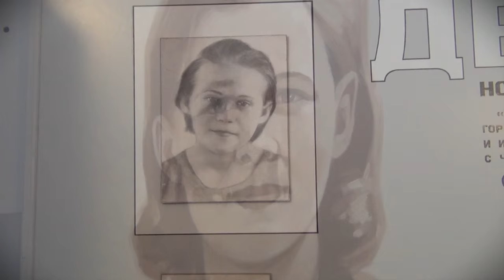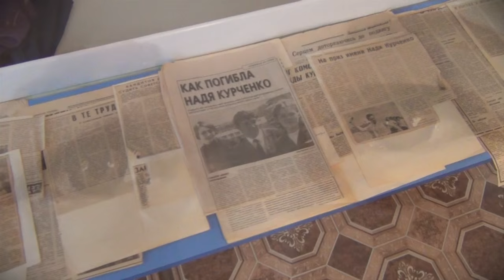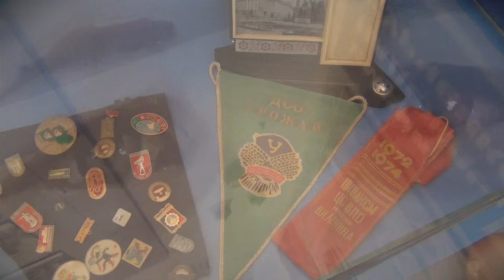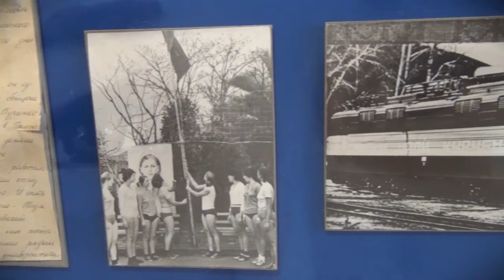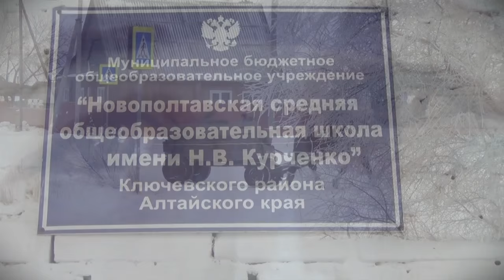Памяти Надежды Курченко